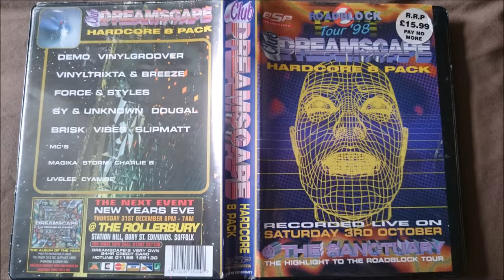Dougal Dreamscape Roadblock Tour 1998